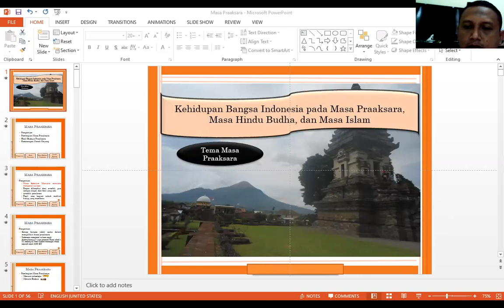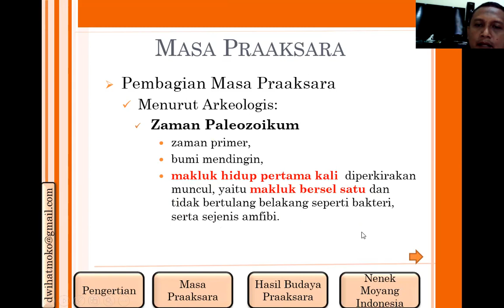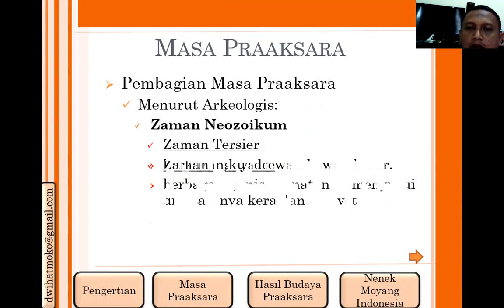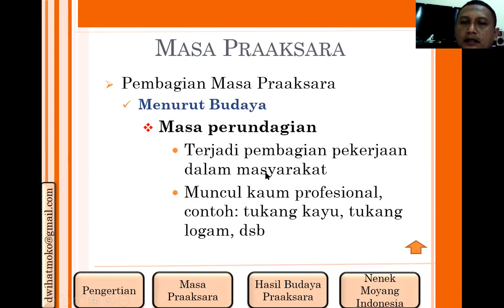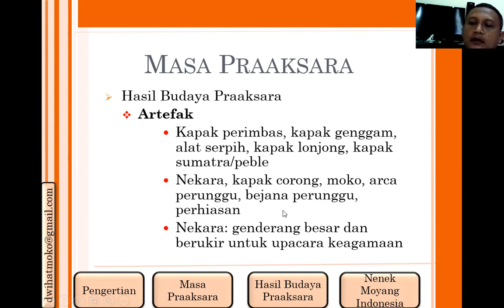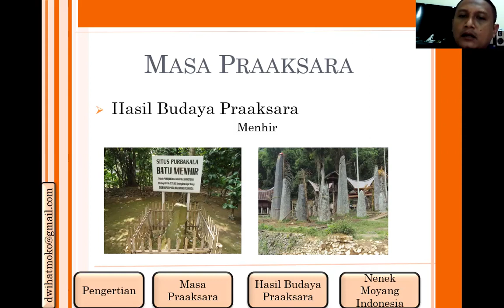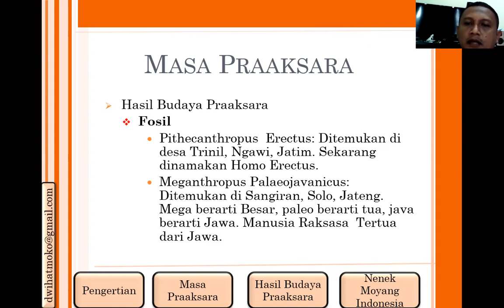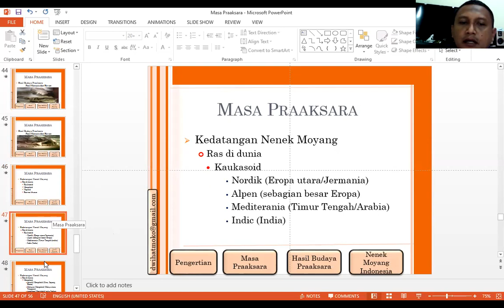MASA PRA AKSARA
MASA PRA AKSARA ADALAH MASA DIMANA MANUSIA BELUM MENGENAL AKSARA/TULISAN